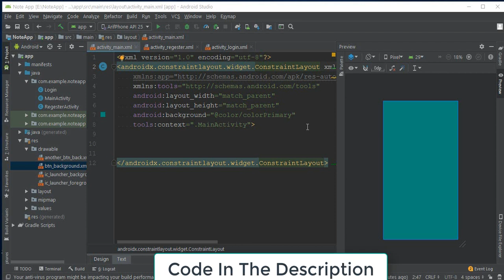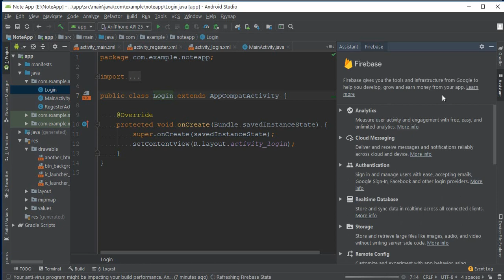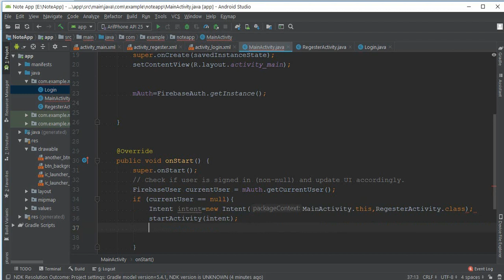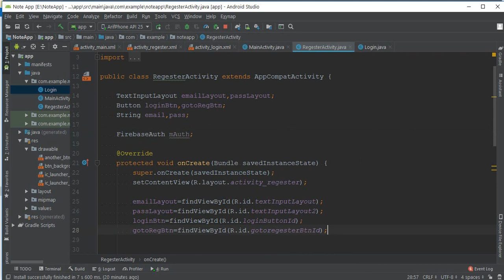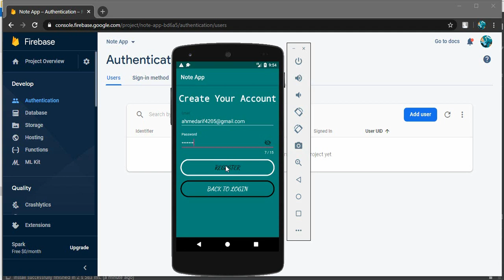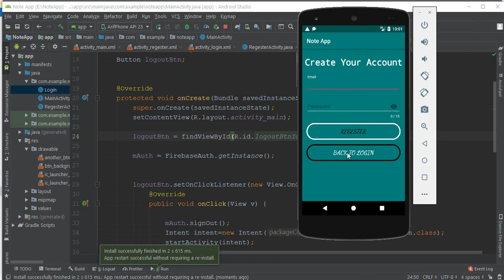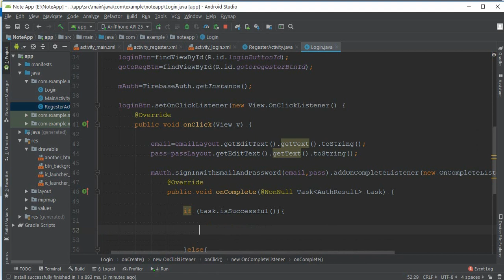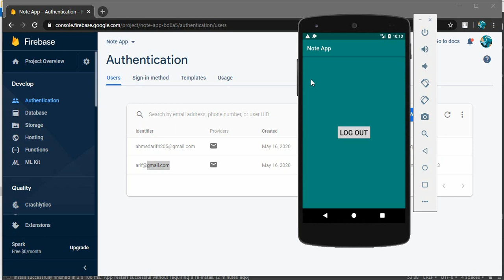Note App Firebase Realtime Database Regestration & Login Part One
Hello Everyone From today we are going to start a new lecture serise With Firebase Realtime Database. Firebase realtime database is very important for every firebase user. in this lecture serise we are going to make a note taking app. I will trying to cover everything about firebase realtime database.i will divided it in some part... so lets get started...